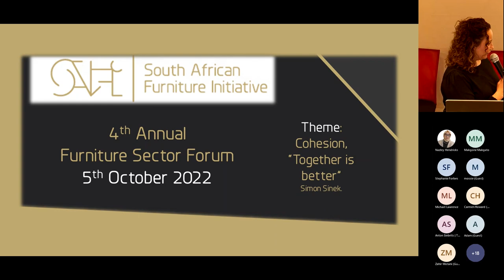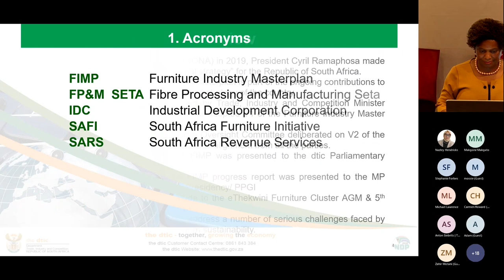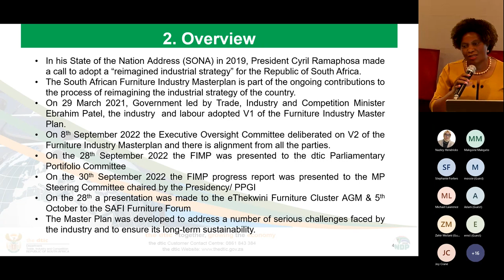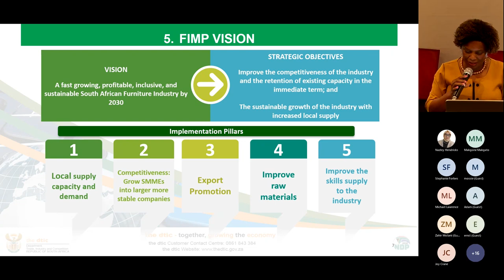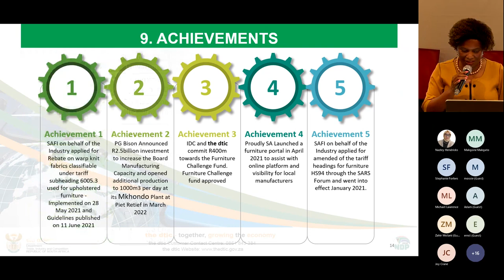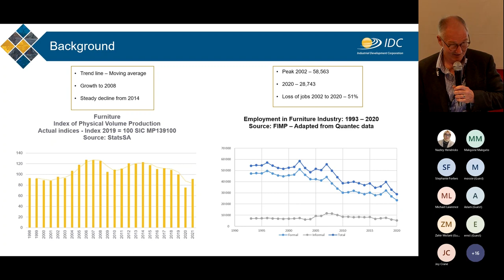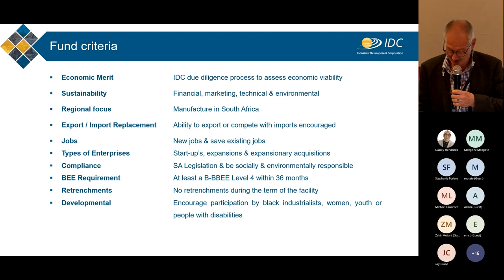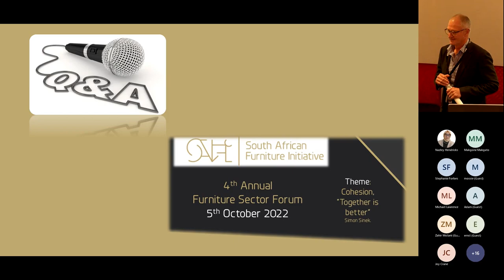Furniture Sector Forum 2022 - Part 3 of 6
Ms Tafadzwa Nyanzunda from the Department of Trade Industry and Competition (dtic) provided a progress update on the Furniture Industry’s Master Plan (FIMP) and highlight the commitments made to date.

Mr Greg Boulle from the Industrial Development Corporation (IDC) explained and promote the Furniture Industry Challenge Fund.